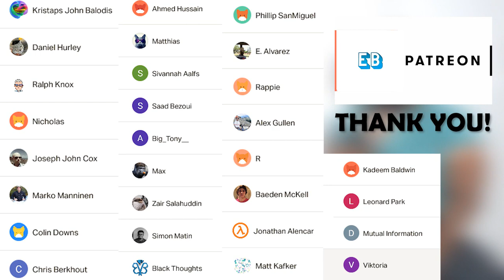Eigenbros ep 138 - Wolfram Physics Project Pt. 2 (w/ Jonathan Gorard)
This week the Eigenbros welcome return guest Jonathan Gorard (@getjonwithit), Associate Director of Research at the Wolfram Physics Project and researcher at the University of Cambridge. He discusses starting from spacetime being discretized, particles, emergence and much more